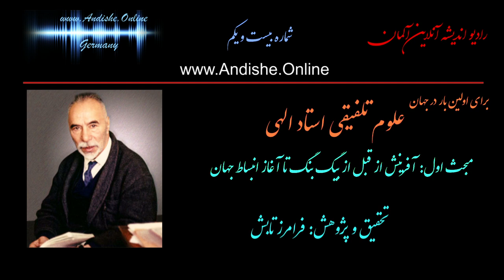علوم تلفیقی- فیزیک نوین ذرات- چهار نیروی پایه ای فیزیکی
اندیشه آنلاین آلمان-دانشگاه سیرکمال
ششمین مقاله در مورد تلفیق علوم آکادمیک با آموزش های استاد الهی- فیزیک نوین ذرات  - شماره بیست و یکم فصلنامه
استاد نورعلی الهی- 1895 تا 1974
:همه مقالات انتشار یافته  ما در یوتوب دراین آدرس
این فصلنامه دیجیتالی مستقل می باشد و با هیچیک از سایتهایی با همین نام ارتباطی ندارد

اگر تاریخ علم را حداقل در تمدن حاضر، به سه دورۀ تفکرات نیوتن-دکارتی، کوانتمی هایزنبرگی و علوم تلفیقی تقسیم نماییم. ما اکنون مرز دوران کوانتمی هایزنبرگی را پشت سرنهاده، به دوره سوم، یعنی دوران تفکرات علوم تلفیقی گام نهاده ایم. این دوره، آخرین عصر علم در این تمدن خواهد بود و علمی بالاتر از آن نخواهد آمد، مگر آنکه دانشمندان، به مرور، آنچه در اینجا گفته شده است را در آزمایشگاه ها مورد تدقیق بیشتری قرار داده، بخشهای مختلف آن را به اثبات برسانند. برگرفته از مقاله تلفیق بیولوژی با ریاضی.